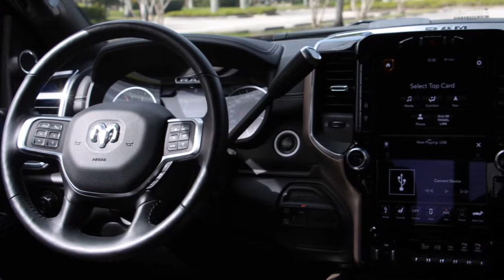2020 Ram 2500 Heavy Duty Laramie Review: Big Posh Truck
Heavy-duty trucks have transformed in the past decade. No longer are these massive haulers merely appliances – most, if not all, modern HD trucks offer lavish leather-appointed cabins, lots of technology, and highly advanced powertrains. And the 2020 Ram 2500 is certainly no exception.

Extensively refreshed for 2019, the Ram 2500 gains sharp new visuals and, most notably, FCA's newest in-house tech. And although it still technically uses the same platform as the previous generation – albeit heavily revised with additional high-strength steel – the big pickup has a smoother ride and offers even more in the way of safety and towing than ever before. All told, the Ram 2500 is a front-runner in a segment teeming with good alternatives.

The Ram 2500 is visually similar to the smaller 1500 in many ways. The heavy-duty 2500 uses near-identical LED headlights, a massive blacked-out grille, taillights, and a few other features styled from its lesser sibling. In the case of our tester, it gains added aesthetic toughness via a $2,295 Night Edition package, which adds package-specific 20-inch gloss black wheels, exterior badging, mirror caps, and a handful of other blacked-out features. And that enhanced styling works.This was a very handsome truck – now it’s a very handsome and mean-looking truck.

The Ram 2500's interior isn't any less eye-catching. Again, like the smaller 1500, the 2500 gets the available 12.0-inch Uconnect central touchscreen (versus the standard 5.0-inch screen or the optional 8.4-incher) housed in a high-quality, gold-colored surround. Our tester wears the subtle yet stylish black leather upholstery on the seats, dash, and center console, and there's even a nice embroidered Ram logo atop the center armrest.

The Ram 2500's cabin rivals that of many luxury cars we've driven. The leather has the same high-quality feel and finish as something more upscale, and both of those buckets offer heating and ventilation. There's a ton of cargo space; the huge center console can hold up to a 15-inch laptop. And with 40.9 inches of headroom and legroom, there's plenty of passenger space, too.

Like many trucks in the segments, the rear bench isn't any less roomy. With 40.3 inches of headroom and 43.1 inches of legroom, it rivals alternatives like the Ford Super Duty and GMC Sierra HD (and puts most full-size ultra-luxury sedans to shame)., There’s more than enough space for your six-foot-tall author to stretch out. Plus, the Ram 2500 offers the only reclining rear bench in the entire class.

Ram touts active noise canceling,and for the most part, this truck is very quiet on-road – quieter than most rivals. But the sound of the turbocharged 6.7-liter diesel engine still penetrates the cabin pretty noticeably, as does the road noise from the chunky 285/60R20E tires. These pickups can only be so isolated given their size.